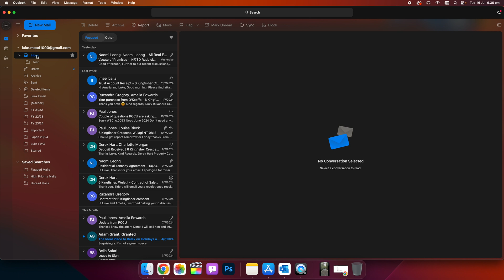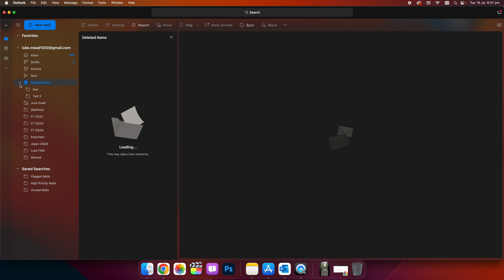Create Folders in Outlook Email - Quick and Easy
In this tutorial, you'll learn how to create folders in Outlook email to streamline your inbox and boost productivity. Managing emails effectively is crucial, especially if you receive a high volume of messages daily. Creating folders allows you to categorize emails by project, priority, or sender, making it easier to locate and manage important communications.

Thanks,
Luke Mead 😊

Key Points Covered:

The importance of organizing your Outlook inbox
Step-by-step instructions on creating folders
Tips for effective folder management
Advanced strategies to optimize your email workflow
Why Organize Your Outlook Inbox?
A cluttered inbox can lead to missed deadlines, overlooked messages, and decreased productivity. By organizing your emails into folders, you can stay focused on essential tasks and improve communication efficiency.

Step-by-Step Guide:
Learn how to create folders in Outlook email in just a few simple steps. Follow along as we demonstrate the process from start to finish, ensuring you can implement this organizational strategy immediately.

Best Practices for Folder Management:
Discover best practices for maintaining your folders, including naming conventions, sorting rules, and how to archive old emails without losing important information.

Advanced Tips for a Clutter-Free Inbox:
Take your email management skills to the next level with advanced tips and tricks. From using Outlook's filtering options to setting up automatic folder actions, we'll show you how to keep your inbox tidy and organized effortlessly.

Conclusion:
By the end of this video, you'll have the knowledge and tools to create and manage folders in Outlook email effectively. Whether you're a professional managing multiple projects or a student organizing course materials, mastering this skill will transform your email experience.

I grew up in the remote north-west corner of Australia 🇦🇺 known as the Kimberley. It's approximately the size of California, but with a population of about 90,000 people. It was a beautiful & rugged place to grow up.

I started my journey in marketing back in the Kimberley, where I dabbled in videography. Before I knew it, I was filming weddings & commercials for local businesses. As much as I loved videography, I didn't like the pressure of filming for clients 🎥

Now, I find myself focusing on digital marketing, education & being active outdoors. Follow along for the journey 🌎

P.S.